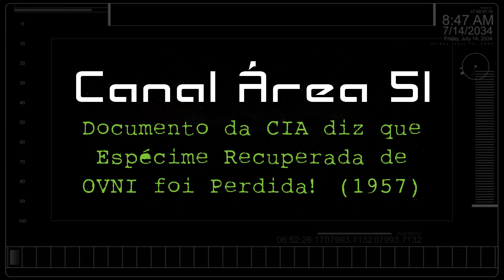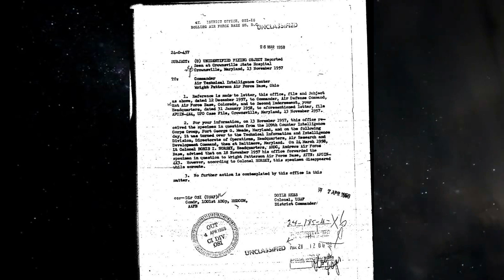Documento da CIA diz que Espécime Recuperada de OVNI foi Perdida! (1957)